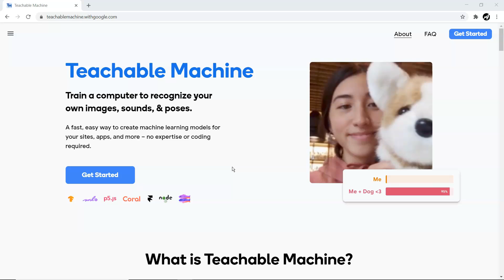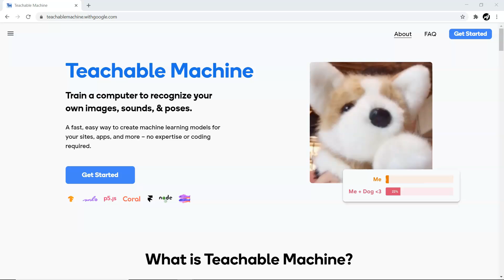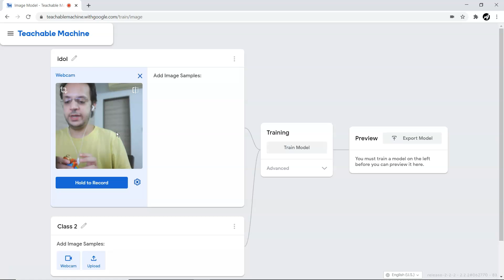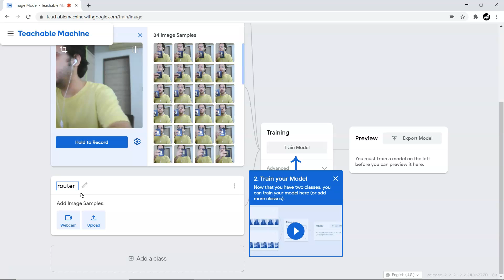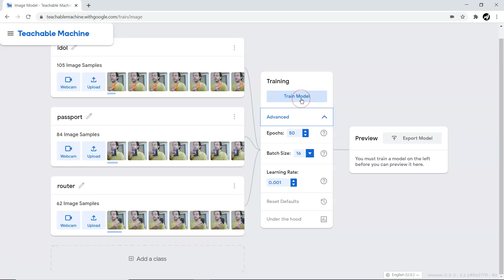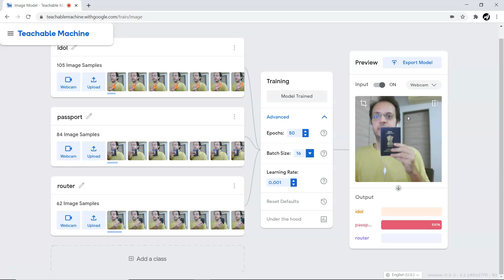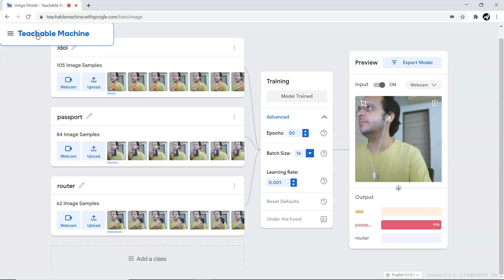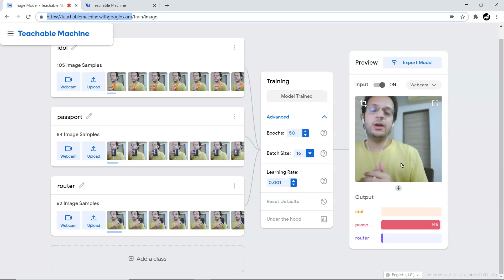Machine learning without coding inside browser - Teachable Machine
Green screen
Microphone (Blue Yeti)
Microphone (Samson)
LG 32 Inch Moniter
Webcam (Logitech)
Logitech Keyboard

My Udemy profile Checkout My Other course on Python Data Science Machine learning